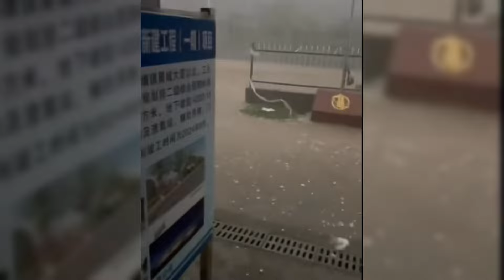China is dying, a super storm hits Nanchang. Like the end of the world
China is dying, a super storm hits Nanchang. Like the end of the world#ChinaStorm